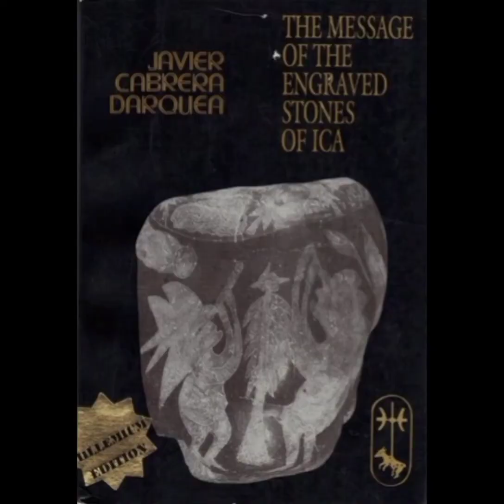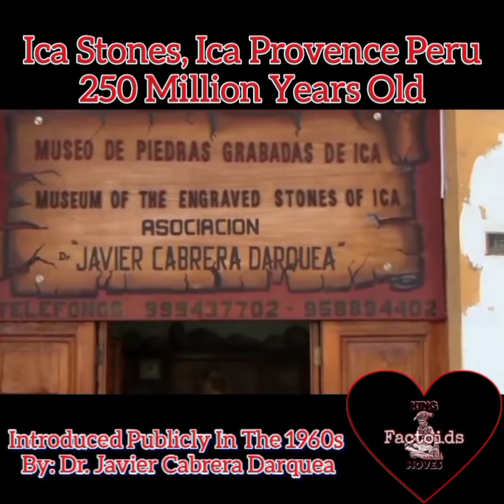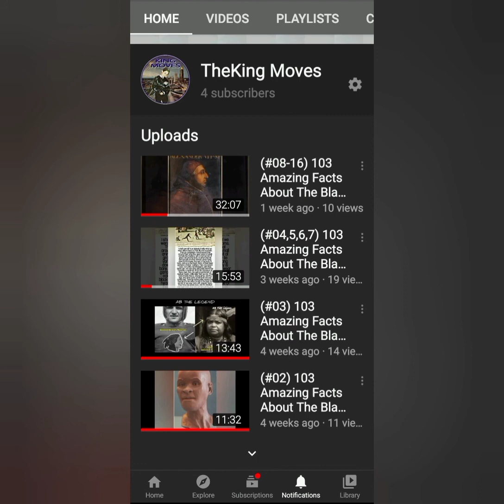(#01) 103 Amazing Facts About The Black Indian Of The Western Hemisphere